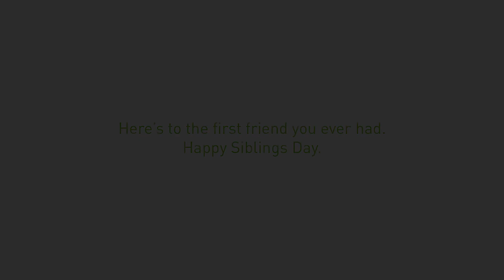Siblings Day | StarHub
Do you have a text from your sibling that you hold close to your heart?